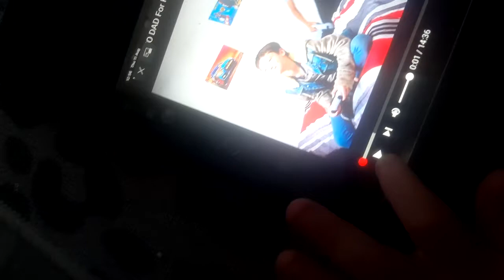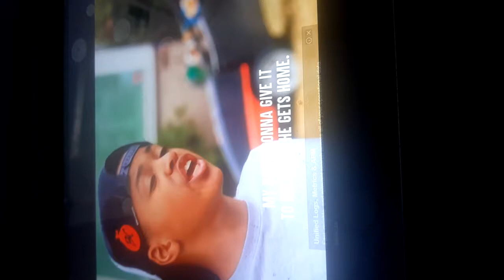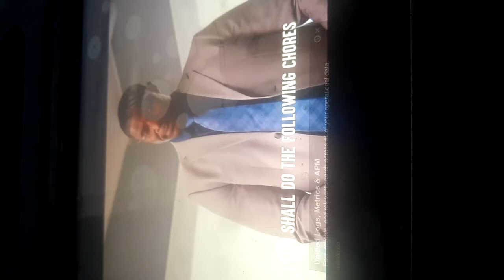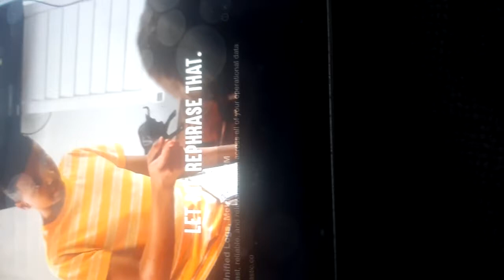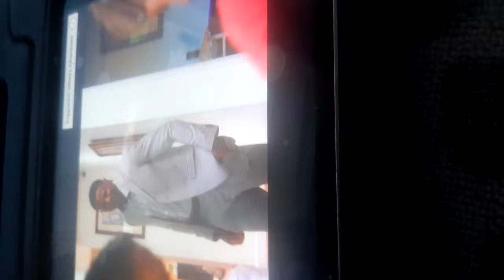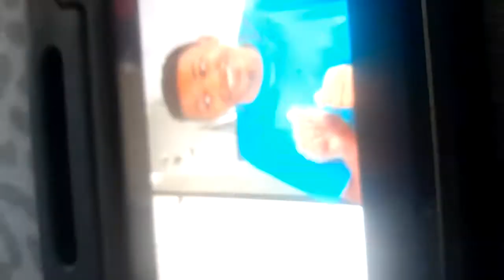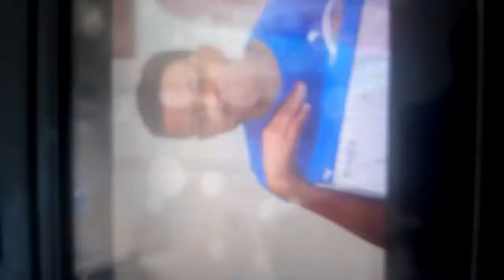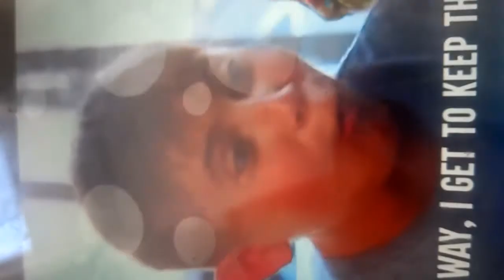dhar mann video sub if you don't want to do chores anymore